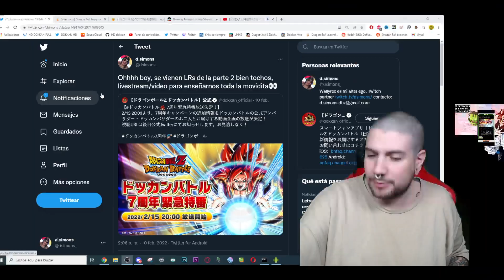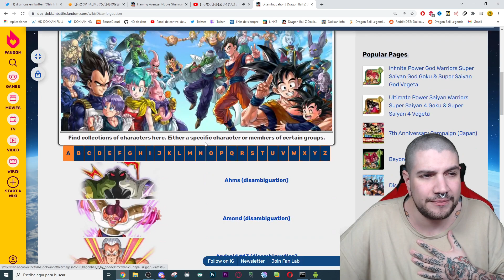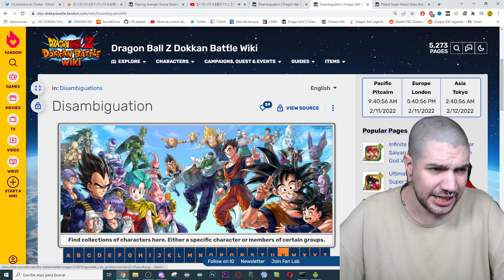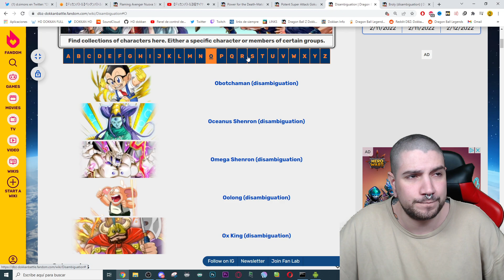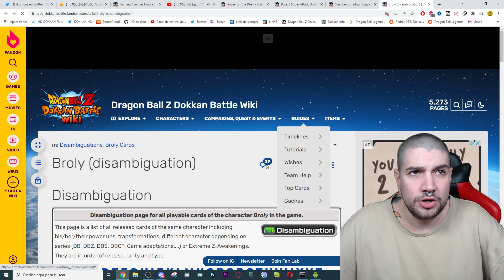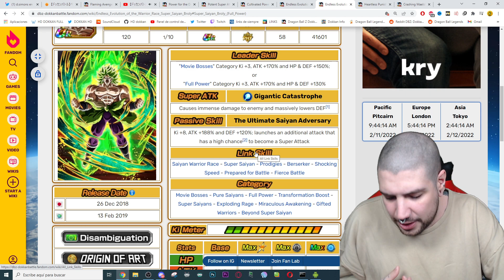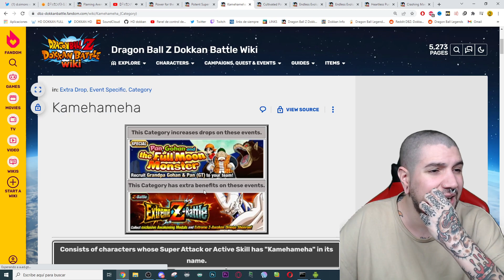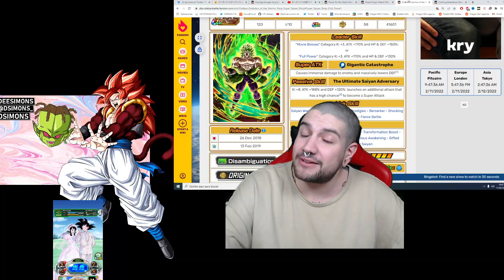El BANNER LEGENDARIO con mas HYPE de la HISTORIA del DOKKAN! PARTE 2 LR ANIVERSARIO | Dokkan Battle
Esto NO TIENE SENTIDO! El NUEVO LR se hace SOLO el EZA de OMEGA y GOGETA SSJ4